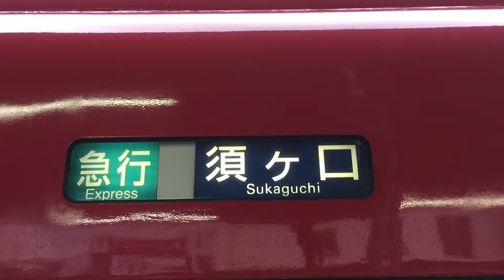名鉄電車 幕回し 3701F 急行 豊橋→岐阜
2016年9月18日日曜日撮影